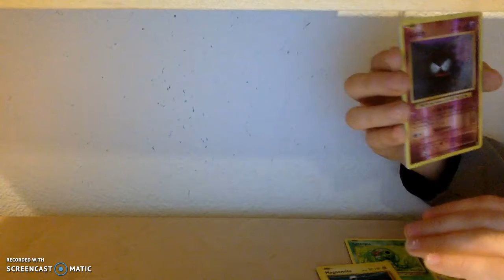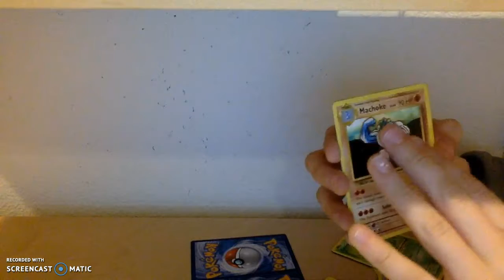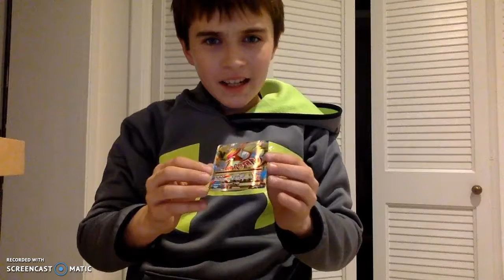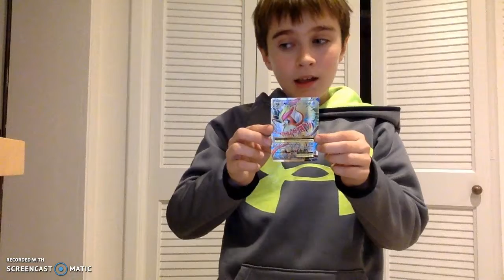Opening a Evolutions Booster Pack BEST PULL EVER!!!!!